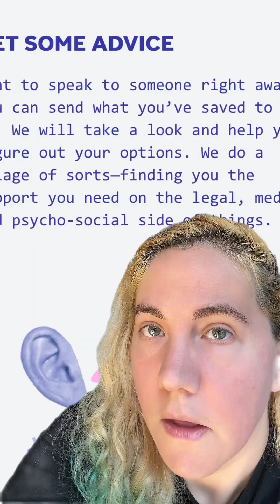Got dirt on the nerd 🫡? Use a throwaway email on protonmail for this, don’t use your work computer,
Got dirt on the nerd 🫡? Use a throwaway email on protonmail for this, don’t use your work computer, band together, help each other.